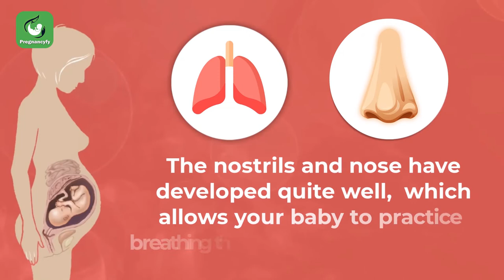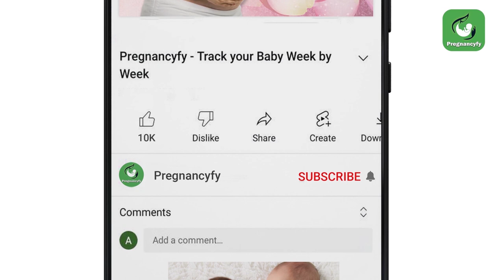25 Weeks Pregnant Inside the Womb (Pregnancy Update)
In 25 weeks of pregnancy, the nostrils and nose have developed quite well, which allows your baby to practice breathing through these organs. Your little one’s sleeping routine starts to evolve this week as the brain waves emitted by your baby’s brain are similar to a newborn’s structure. This video explains a lot about the sleep-wake cycle of your baby during 25 weeks of pregnancy.

Wanting to eat all the time is a normal part of the sixth month of pregnancy, you need to pay extra attention towards your daily diet. What are the foods to eat and avoid in my 6th month pregnancy (Week 23-27)?